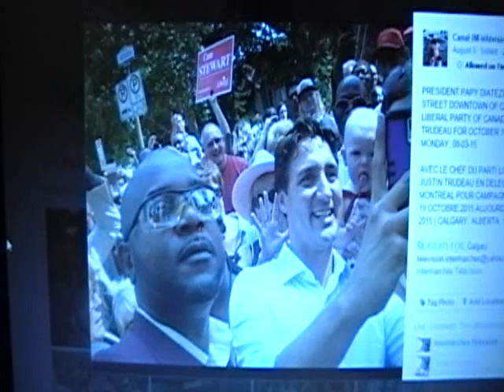Télévision ntermarchés Thursday, Oct.29 2015 at home 8 Floor West, Canada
President Papy Diatezwa
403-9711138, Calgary